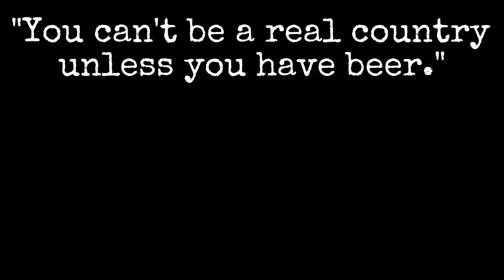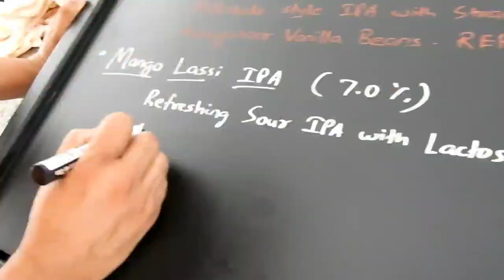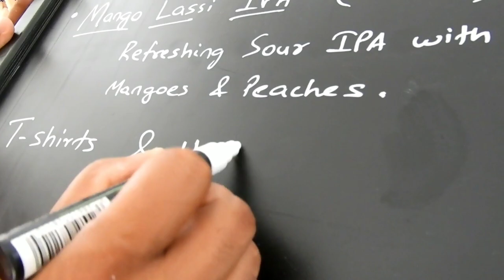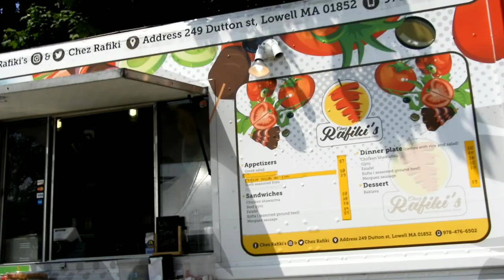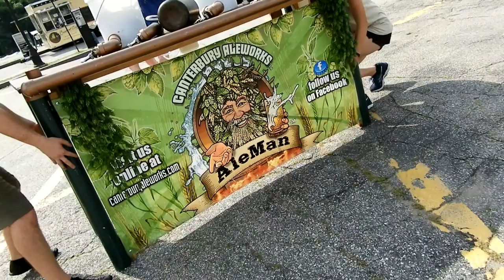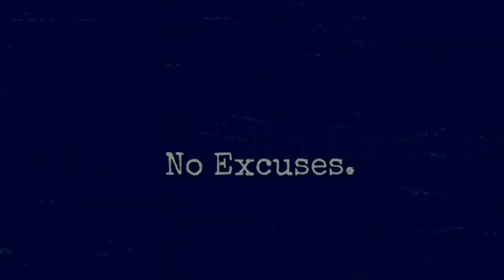PS Vlog: Week 84 "Keg Crusaders" (A Stark Brewing Company Gig)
(Closed Captioning Recommended at times)

2000 Patrons...
30 Brewers...
6 Hours...
1 Tiny YouTuber...

Let's Get After It.
PositiveSarcasm.com

(Today's Profits went towards New Horizons Homeless Shelter and Food Pantry)

Thank you to Peter(Owner) and the entire team at Stark Brewing Company for allowing me to capture and edit this event from my viewpoint.

Also Thank you to Chef "Koz" from Crescent City Kitchen, you're a funny dude.

All Music By:
DJ Quads (One of the best in my opinion)
Soundcloud.com/aka-dj-quads

2018 List of Brewers:

Stark Brewing – Manchester, NH
Samuel Adams – Boston, MA
Woodstock – North Woodstock, NH
Beara Irish Brewing – Portsmouth, NH
Border Brew – Salem, NH
Kettlehead Brewing Company – Tilton, NH
The Outlaw Brewing Company – Winchester, NH
Shipyard Brewing – Portland, ME
Jack’s Abby – Framingham, MA
Kona Brewing Co. – Kailua Kona, HI
Martha’s Exchange – Nashua, NH
Litherman’s Limited – Concord, NH
Neighborhood Beer Co. – Exeter, NH
Lord Hobo Brewing Company – Woburn, MA
Angry Orchard – Walden, NY
Newburyport Brewing Company – Newburyport, MA
Millyard Brewing – Nashua, NH
Tuckerman Brewing Company – Conway, NH
Mighty Squirrel – Boston, MA
Canterbury Aleworks – Canterbury, NH
Ballast Point – California
Lefty’s Brewing Company – Greenfield, MA
Rising Tide Brewing – Portland, ME
Ashuelot Brewing Company – Richmond, NH
Cisco Brewers – Nantucket, MA
1766 Brewing Co. – Plymouth, NH
Bad Lab Beer Co. – Somersworth, NH
Bantam Cider Company – Somerville, MA
Swift Current Brewing Co. – Manchester, NH
The Traveler Beer Company – Burlington, VT
Candia Road Brewing Company – Manchester, NH

2018 List of Vendors:

New England’s Tap House Grille – Hooksett, NH
Somerset Grille – Hooksett, NH
Twin’s Smokeshop – Londonderry, NH
Granite State Growler Tours – North Hampton, NH
Beer Wicks – Lowell, MA
The Maine Brew Bus – Portland, ME
Gunther’s Goodies – Manchester, NH
Chez Rafiki’s – Lowell, MA
Kettle to Keg – Pembroke, NH
The Forking Awesome Food Truck – Goffstown, NH
The Poutine Co. – Orchard Beach, ME
American Flatbread – New England
Flat Iron Catering Company – Rochester, NH
Talk it up Tees – Litchfield, NH
Squirrelcat Designs – Exeter, NH
Hills Home Market – Hudson, MA
The Smoothie Bus – Manchester, NH
TrippHammer Blacksmith Shop – Saco, ME
Orangetheory Fitness – Multiple Locations
KBK Sports – Nashua, NH
Manchvegas Brew Bus – Manchester, NH
Messy Mike’s Barbecue & Catering, LLC – Derry, NH
Smokin’ Tin Roof – Manchester, NH
Loon Chocolate – NH
LFOD Apparel – Portsmouth, NH
Whole Foods – Mulitple Locations
Newpro – Woburn, MA

Print NH
96.5 The Mill
Spectrum Marketing
Special Events NE
Samuel Adams
Members First CU
Stark Brewing Company
Wireless Zone
Owl Pro Drones
The Smoothie Bus
Atlantic ATM
MY Social Sports
Orange Theory Fitness
Lithermans Brewing Company
Ameriprise Financial
Revision Energy
NBPT Brew Co
The Outlaw Brewing Company
Berts Better Beers
CRBC
603 Cornhole
New England's Taphouse Grille
Coca-Cola

Manchester Brewfest 2018

Arms Park
Commercial Street